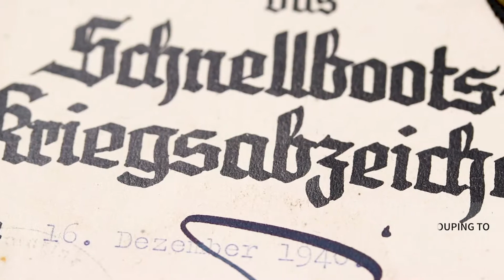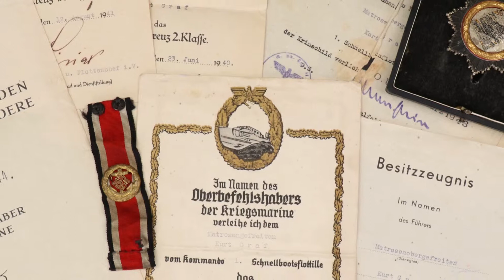Kriegsmarine Honor Roll Clasp Grouping to Bootsmaat Graf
One f only 29 ever awarded